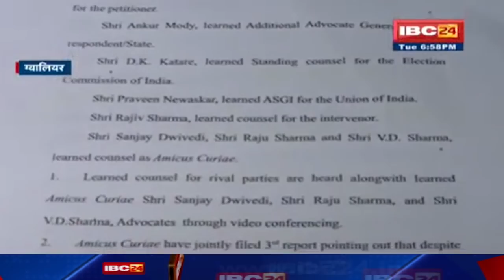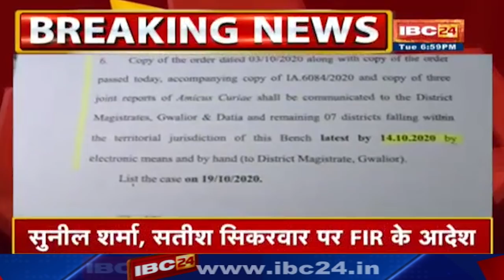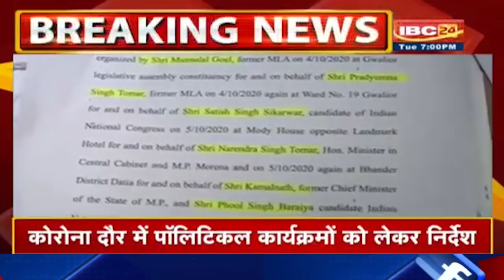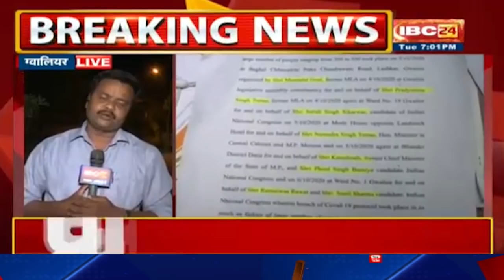High Court की Gwalior Bench का बड़ा आदेश | Narendra Singh Tomar, Munnalal Goyal पर FIR के आदेश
IBC24, High Court की Gwalior Bench का बड़ा आदेश, Narendra Singh Tomar, Munnalal Goyal पर FIR के आदेश